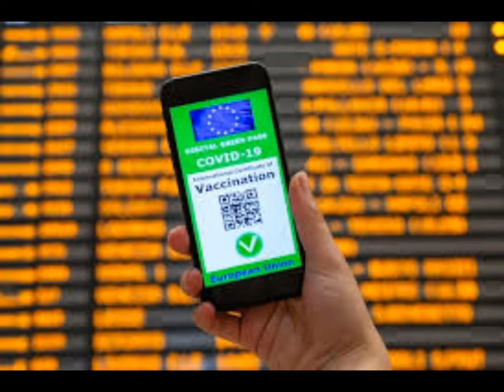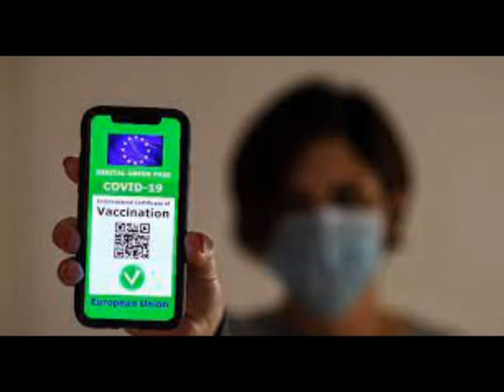GREEN PASS PER I LAVORATORI, SI PARTE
Green pass per i lavoratori, si parte. Con una serie di rallentamenti e polemiche che però trovano sfogo principalmente sui social.
A patire sono invece le partecipate. Atap comunica l’abolizione di diverse corse e Cordar promette il controllo ogni giorno, creando non pochi rallentamenti.